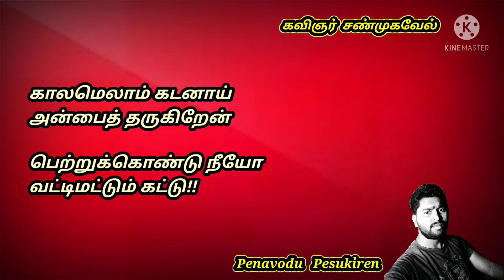என்னோடு நீ வா...// Ennodu Nee Vaa // Love Feel // Kadhal Kavithai // Kavingnar Shanmugavel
நான் முழுசா
அவளுக்கானவனா மாறிட்டேன்!!

அவ... என்னோட மொத்த
அன்பையும் வாங்கிட்டு

கொஞ்சம் கொஞ்சமா
திருப்பித் தந்தாலே போதும்!!

வாங்க... கவிதைக்குப் போகலாம்!!